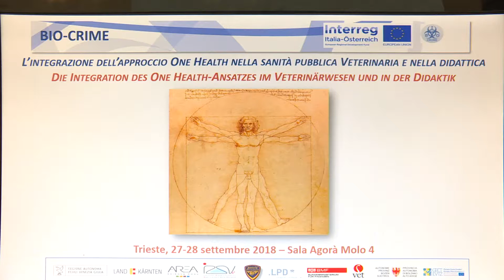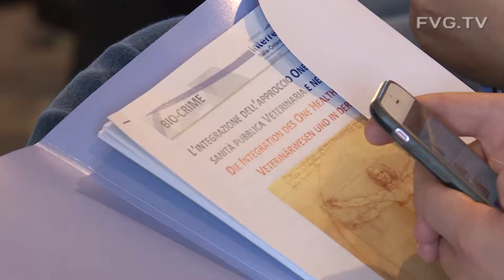Salute: Riccardi, cooperazione Fvg-Carinzia contro traffico animali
Iniziate le due giornate dedicate alle attività di formazione del corso Bio-Crime riservato a pubblici ufficiali e forze dell'ordine, all'interno di un progetto europeo di cooperazione realizzato nell'ambito dell'Interreg Italia-Austria.